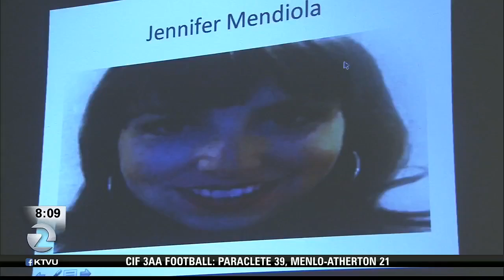KTVU features (client) Chapel of the Chimes Oakland for its reflections event #2